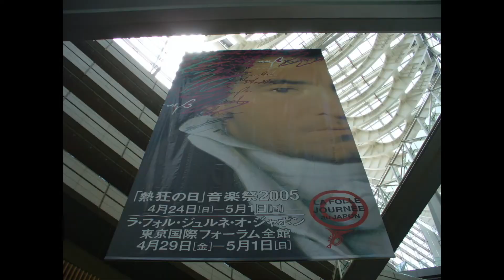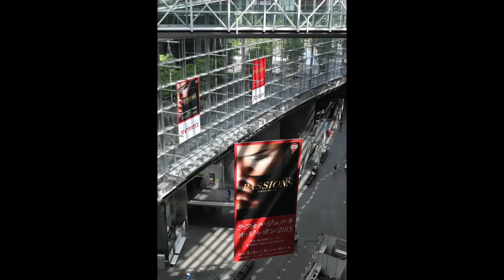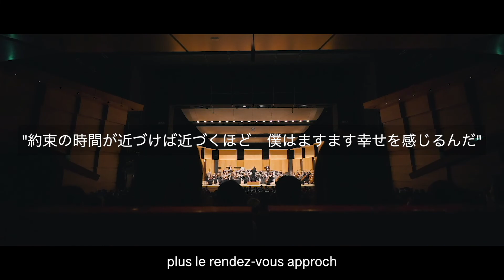ラ・フォル・ジュルネ TOKYO スペシャルムービー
2021年もラ・フォル・ジュルネ TOKYOの実施は叶いませんでしたが、2005年東京上陸からのあゆみを振り返るスペシャルムービーを公開します。奇跡のような沢山の瞬間を懐かしく思い返します。
また皆さんにお会いできますように。感謝と希望を込めて。